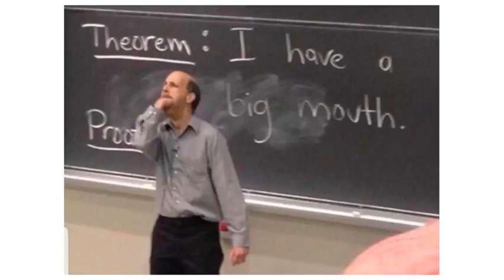Theorem I have a big mouth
Emkay